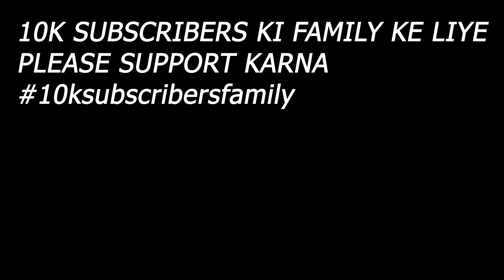Z900 Book Karadi !!😱😱 Riding SUPERBIKE at AJMER 😍 || Got Amazing PUBLIC REACTIONS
In this video I'm going to ride a super In-line 4 machine Benelli 600i
and i got many reactions from public.